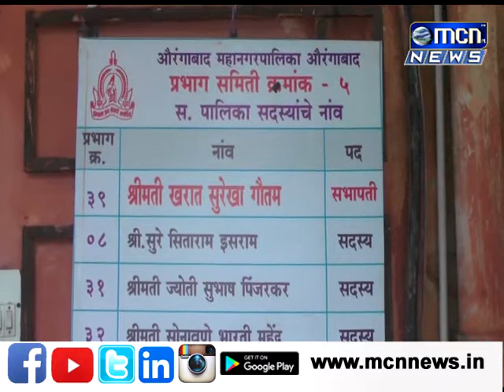05 झोन क्रमांक ६ अंतर्गत येणाNया एन ३ ए सेक्टर येथे डास प्रतिबंधक औषध फवारणी व अॅीबेट ट्रीटमेंट मोहि